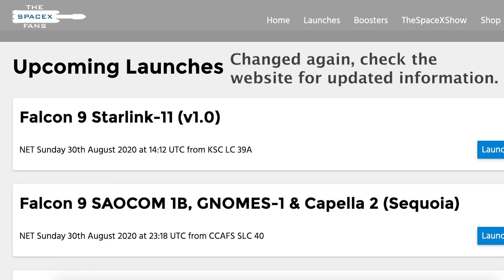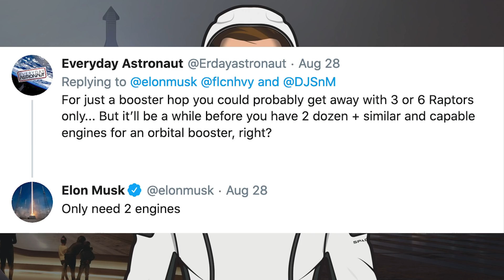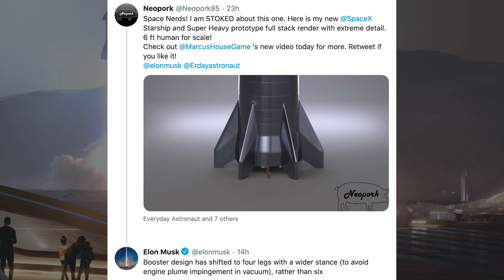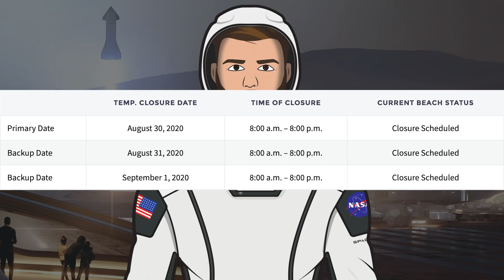SpaceX Starship Updates! SN6 Hop Test Imminent, SN7.1, SN8! TheSpaceXShow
Welcome to the latest SpaceX Starship updates video from TheSpaceXFans. Beginning this video we take a look at a new launch contract SpaceX has signed, as well as the upcoming Falcon 9 launches. Then, over to Boca Chica to see what’s been happening infrastructure wise, as well as Starships with SN6 hop test imminent, SN7.1 stacking, SN8 stacking and other bits and pieces. Sit back and enjoy!

Sources / Accreditations:
SpaceX. Targeting back-to-back Falcon 9 launches from Florida on Sunday. Twitter. SpaceX. August 28, 2020.

@BocaChicaGal. SpaceX Boca Chica - SN8 Stacked, Orbital Pad Progress, and High Bay Construction Continues. YouTube. NASASpaceflight. August 28, 2020.

@BocaChicaGal. SpaceX Boca Chica - SN6 prepares to Hop - Groundwork for Super Heavy. YouTube. NASASpaceflight. August 29, 2020.

@BocaChicaGal. SpaceX Boca Chica - SN7.1 assembly ahead of pop test as SN6 closes in on Hop. YouTube. NASASpaceflight. August 28, 2020.